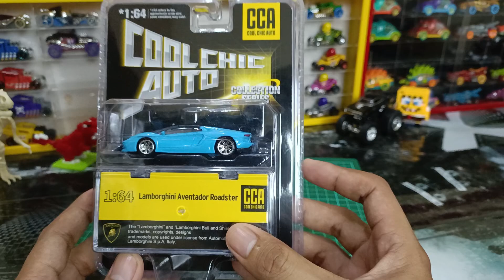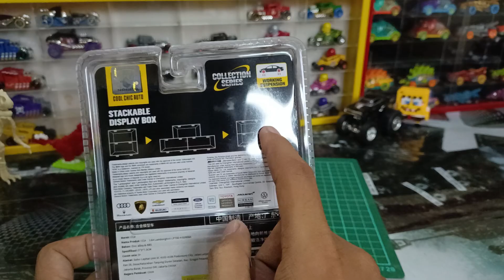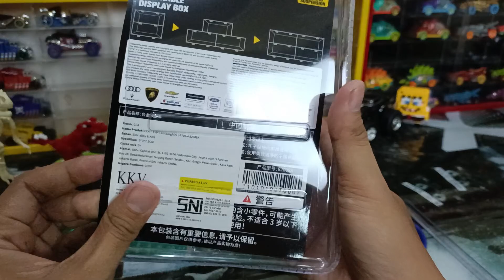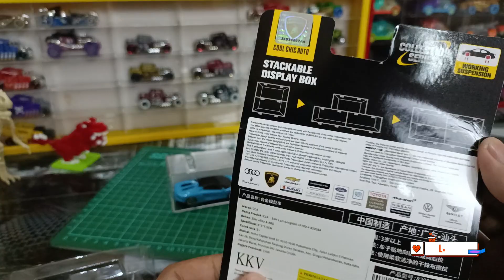Cool Chic Auto | Official License Lamborghini Aventador Roadster Blue | KKV Indonesia | REVIEW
Name : CCA
Country : China
Series :  Lamborghini
Rilis : -